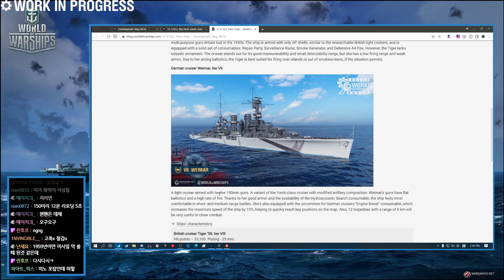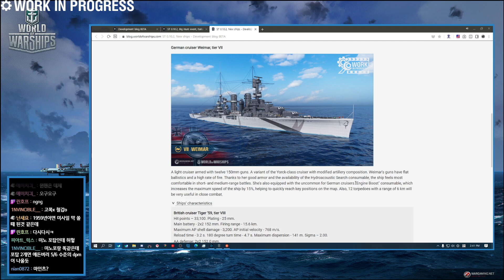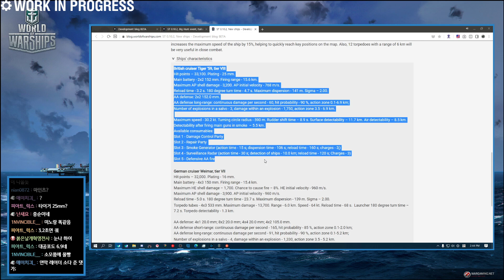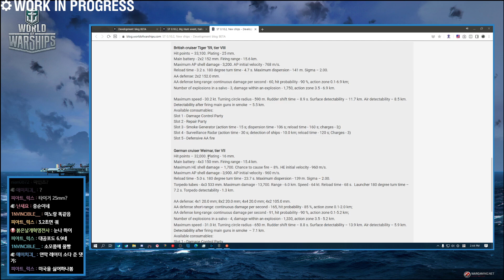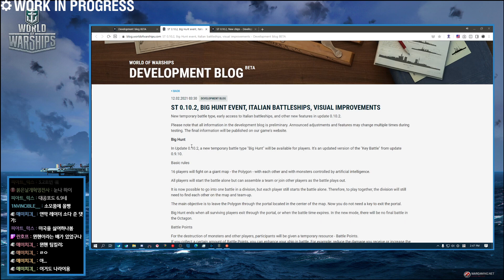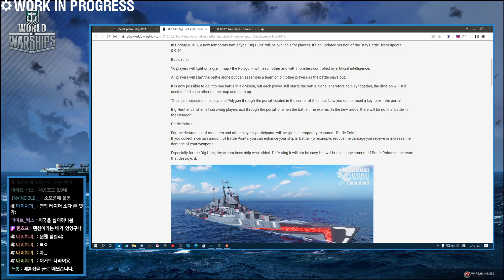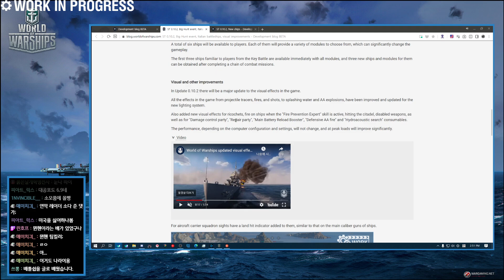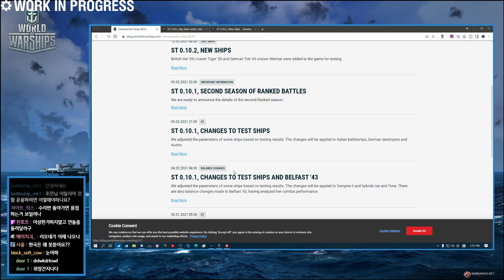[월드오브워쉽] 열쇠전투 시즌 2, 8티 짭미노, 7티 마인츠 등 | 워쉽 월간 뉴스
월간 뉴스중에서 역대급으로 뭐가 없었던것 같음..

워게이밍에서 컨텐츠 목적으로 지급해준 계정으로 플레이하였습니다.